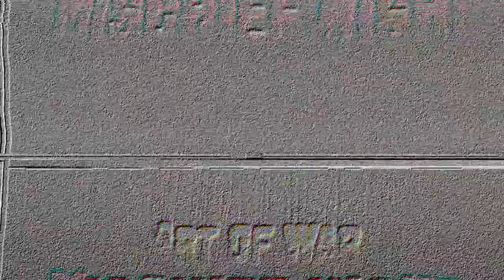AOW20 - Mischief Night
Art Of War presents Mischief Night, live cage fighting, October 30 from the Aurora Sports Event Center.